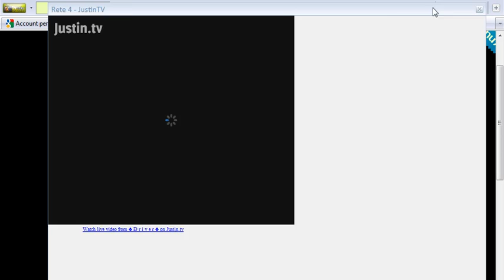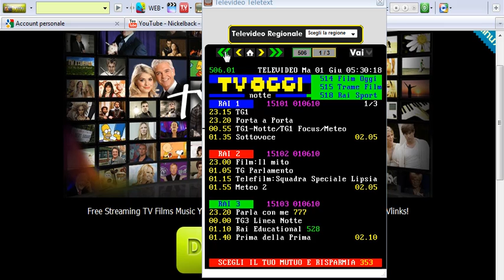Ricevi La Tv In Streaming Tramite Una Toolbar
Scopri quale servizio usare per ricevere i canali tv in streaming tramite una toolbar